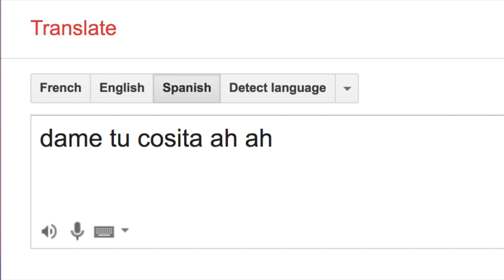Dame Tu Cosita Song 2018 - MEANING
Dame Tu Cosita Song 2018
what does dame tu cosita means?

dame tu cosita meaning
illuminati
green alien

dame tu cosita 2018
dame tu cosita Song